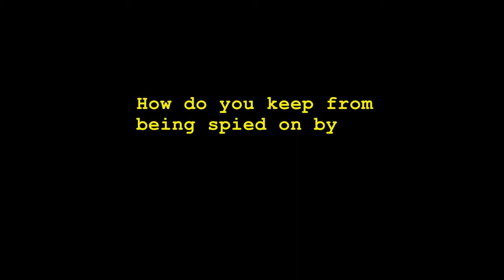Deadly Skills Quickfire: Cybersecurity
Military Times puts Clint Emerson in the hot seat for some rapid-fire Q&A. In this episode, he tackles cybersecurity. (Daniel Woolfolk and Alan Lessig/Staff)